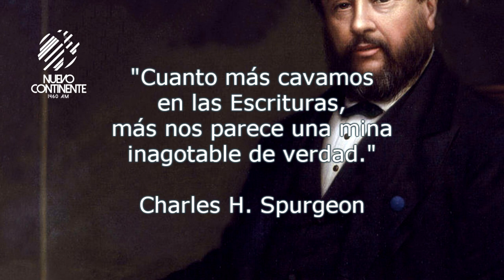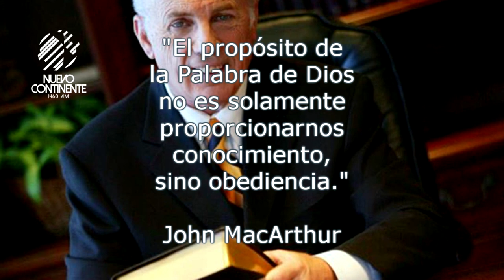La Biblia: Escrita para revelar la verdad - Reflexión | Emisora Nuevo Continente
Reflexión con Delson Morales para este miércoles 13 de octubre de 2021